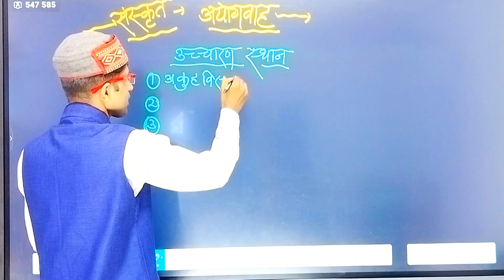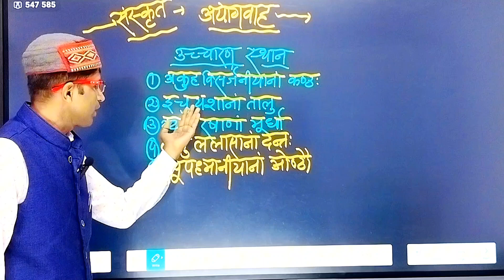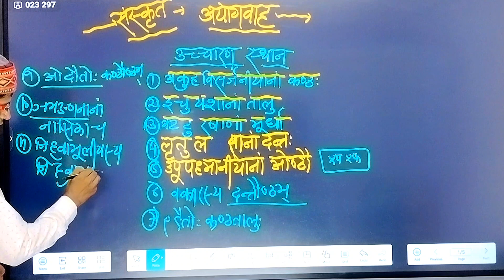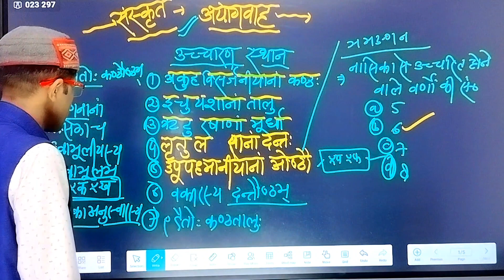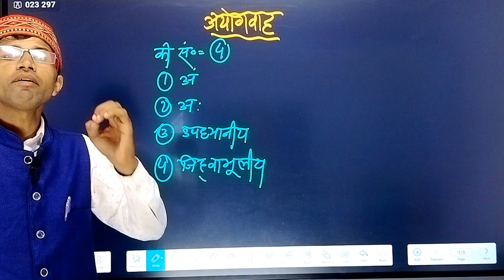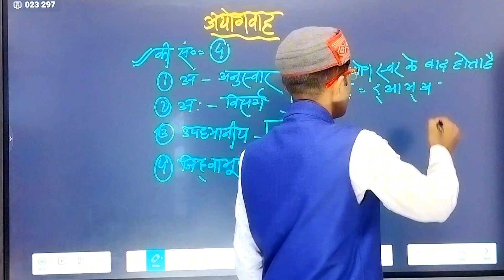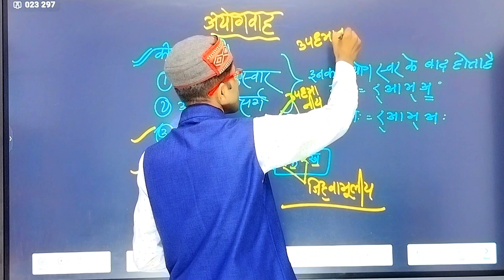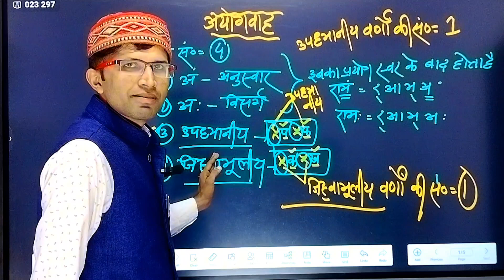Sanskrit Vyakaran ke ayogwah | संस्कृत व्याकरण के अयोगवाह | Study The Vision | R K yadav sir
●1..Sanskrit vyakaran ke varn Vichar | संस्कृत व्याकरण के वर्ण विचार | study the vision |R.K. Yadav sir

1. Join Our WhatsApp Group

2. Join Our Telegram Channel

4. Follow on Instagram

About Coaching:-

Teacher - Neeraj Mishra

Address :-

Branch #1:-
Arajibag, Bramhasthan, Opposite TVS Agency, Azamgarh, Uttar Pradesh, 276001

Branch #2:-
Jiyanpur, Cinema Hall, Azamgarh, Uttar Pradesh, 276140

Call For Any Query - 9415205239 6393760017

About Video:-